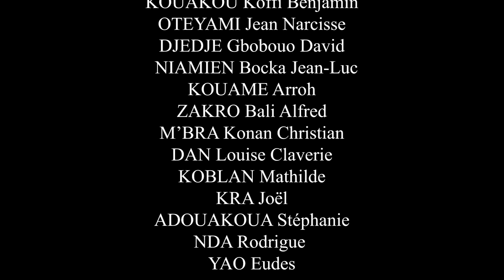Tigresse - La blague du jour